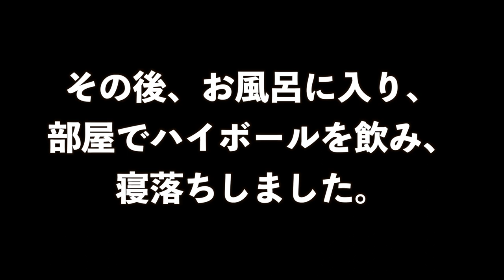名門大洋フェリー乗船記／新門司→大阪南港の快適船旅。船旅最高やん！【2021/03/19vlog】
○zhiyun crane m2／ジンバル
○Manfrotto／ミニ三脚